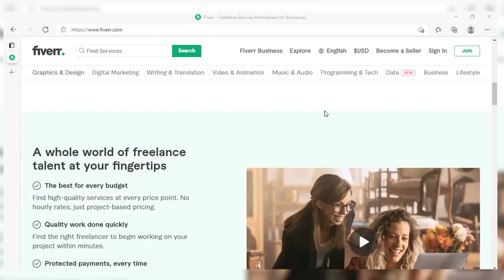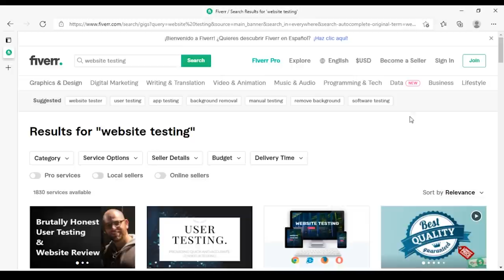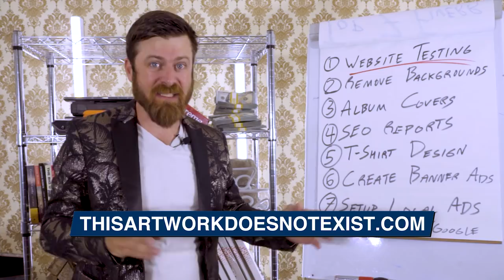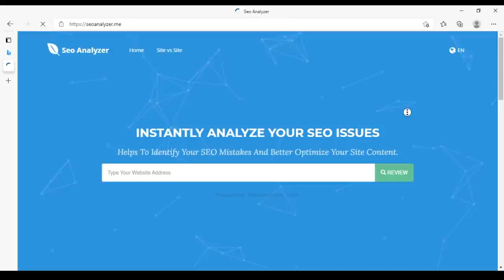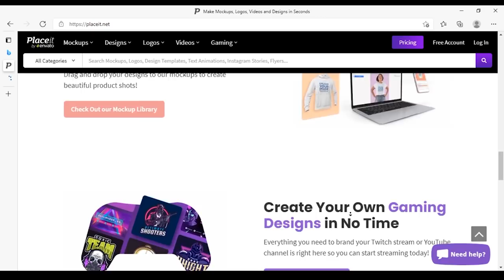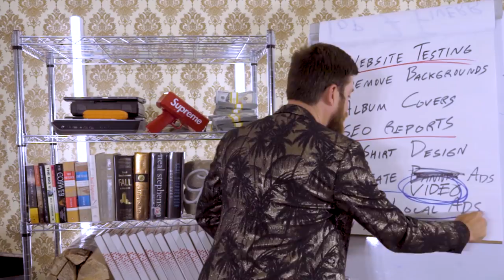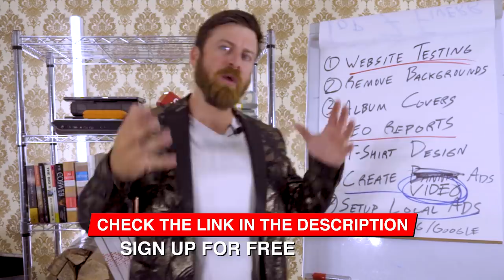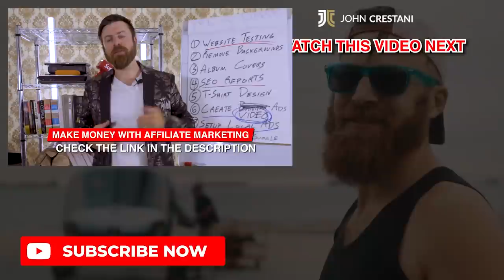7 Fiverr Gigs That Require No Skills Zero Knowledge | Make Money Online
Learn 7 Fiverr Gigs That Require No Skill. These are THE BEST Fiverr Gigs To Make Money!

Chapters:
0:00 - What You Will Learn
0:36 - What Is Fiverr?
1:07 - How Much You Can Earn
2:00 - Fiverr Gig #1
2:39 - Fiverr Gig #2
3:41 - Fiverr Gig #3
5:03 - Fiverr Gig #4
6:09 - Fiverr Gig #5
6:42 - Fiverr Gig #6
8:26 - Fiverr Gig #7
8:53 - How To Make $3,000 WITHOUT Investing a Dime
10:15 - Additional Income Opportunity (Earn Up To $400/month Per Client)
10:56 - Final Thoughts